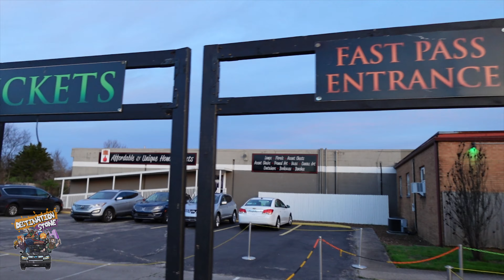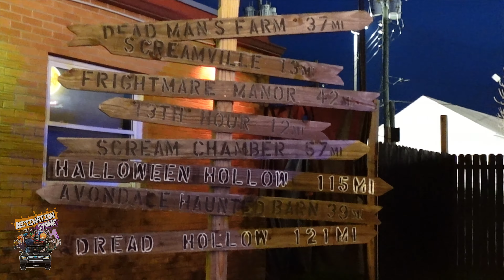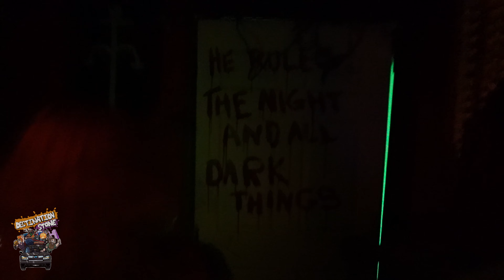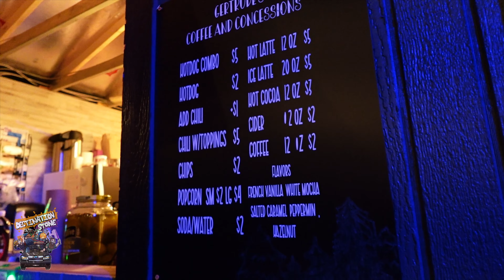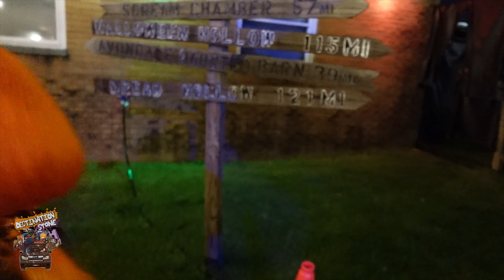We stole the TREASURE and discovered the Leprechaun's Curse | FRIGHTWORKS in Knoxville TN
Today's episode takes us to Powell TN for our first time visiting FrightWorks Haunted House for their Leprechauns Curse event! This haunt is a hidden treasure in Tennessee with their take on more of a story then just being gory.
Join us for a tale of two travelers who unintentionally take a Leprechauns gold and what they must do to survive.
Let's go!

📀Scene Selection🎞️
0:00 - Do you have a mop?
0:34 - Today's Agenda
1:07 - Welcome to FrightWorks in Powell TN
1:26 - Leprechauns Curse Walkthrough
16:29 - Exit Through the Gift Shop
17:47 - The Concessions Stand

👉ONWARD & UPWARD!☝️

Filming Equipment:
- Sony ZV-1F
- GoPro Hero10
- GVM Lighting
- Suptig Diving Light